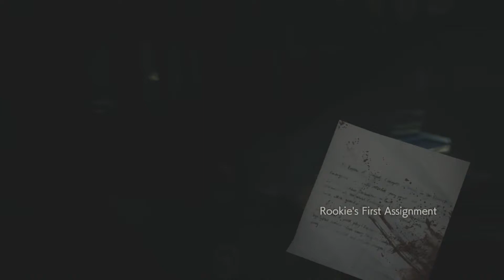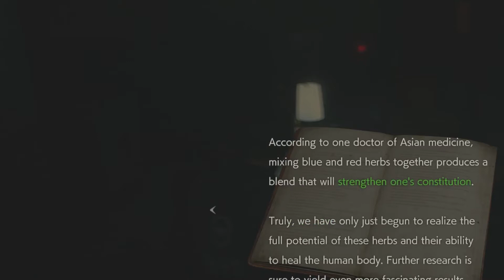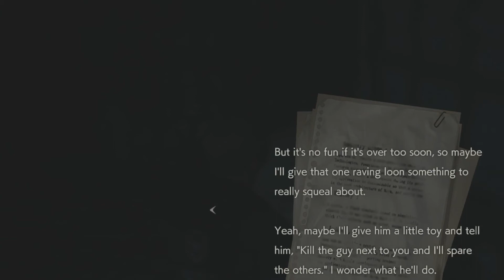Resident Evil 2 Remake Lets Play 2 - Died for no reason!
Hey guys sorry for the taking so long to post, not much to play that's out right now and I have been having some audio issues, but good news is I think I fixed it.  Anyway this is my first time playing Resident Evil 2 so this should be interesting, put a hit out on that like button if you in enjoy and get the bell as well while your at it for notifications.

Resident Evil 2[a] is a survival horror game developed and published by Capcom. The game follows rookie police officer Leon S. Kennedy and college student Claire Redfield as they attempt to escape from Raccoon City during a zombie apocalypse. It is a remake of the 1998 game Resident Evil 2, and was released worldwide for the PlayStation 4, Windows, and Xbox One on January 25, 2019. The game received critical acclaim, with praise for its presentation, gameplay, and faithfulness to the original.

The original Resident Evil 2 was released for the PlayStation in 1998. Following the release of the 2002 remake of the first Resident Evil for the GameCube,[2][3][4] Capcom considered a similar remake of Resident Evil 2, but series creator Shinji Mikami did not want to divert development away from Resident Evil 4.[5] In August 2015, Capcom announced that the remake was in development.[6] No further details were released until E3 2018, when Capcom revealed a trailer and gameplay footage.[7][8] Hideki Kamiya, director of the original Resident Evil 2, said that he had pushed Capcom to create the remake for years.[9] Producer Yoshiaki Hirabayashi said the team was striving to capture the spirit of the original game, and that the team incorporated feedback received about Resident Evil 6, a game he also produced.[10]

To meet modern expectations, the team attempted to make the remake more realistic; for example, Leon no longer wears large shoulder pads, which were added to distinguish his original, low-polygon model. Though they strove to make a "modern, accessible" game, they focused on horror over action, hoping to preserve a claustrophobic feel.[11] The game uses the RE Engine, the same game engine used for Resident Evil 7: Biohazard, which allowed for Capcom to modernize the gameplay.[12] Producer Tsuyoshi Kanda acknowledged the difficulty of making zombies seem scary and threatening, as they had became ubiquitous in entertainment media since the release of the original Resident Evil in 1996.[11] By removing the fixed camera angles, the team had to use different ways to conceal enemies, using elements such as room layout, lighting, and smoke.[11] The new camera system also affected the sound design, as it no longer made sense for sound to come from a fixed source.[11]

The faces of several character models are based on scans of real people. Leon S. Kennedy is based on model Eduard Badaluta, Claire Redfield is based on model Jordan McEwen, and Marvin Branagh is based on music producer Patrick Levar.[13]

Resident Evil 2 was released on PlayStation 4, Xbox One and Windows worldwide on January 25, 2019.[12] The game supports enhancements on the PlayStation 4 Pro and Xbox One X, offering either 4K resolution or 60 frames per second.[14] A demo known as the 1-Shot Demo was released on January 11, 2019. It ends after 30 minutes and does not allow repeat playthroughs.